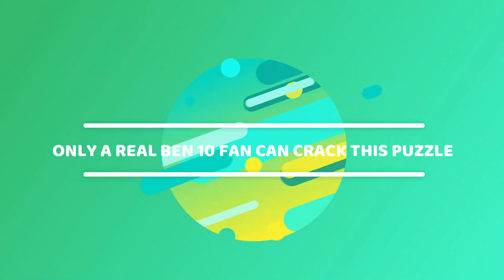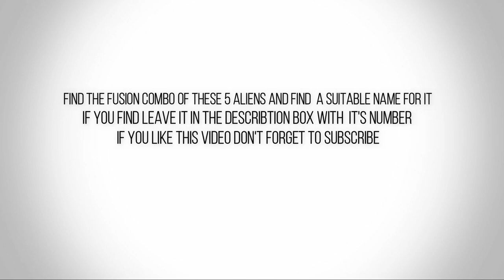BEN 10 ALIEN FUSIONS WITH PUZZLES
PUBLISHED BY KIDFLIX ENTERTAINMENT.

THS IS NOT ONLY A KIDS VIDEO ADULTS ALSO WATCH THIS

SONG USED IN THIS VIDEO - KIDFLIX OFFICIAL MASHUP

Benjamin "Ben" Kirby Tennyson, nicknamed Ben 10,000, is the future version of the main timeline Ben, who has become a full-time superhero. He is one of Ben's possible futures from an alternate timeline.[note 1]

Ben 10,000's nickname comes from the fact that Ben now has access to at least 10,000 alien forms (though he says he stopped counting since then).

Ben 10,000 had stayed cocky and happy until he was 20,[note 2] when Vilgax showed up one day. It's unclear on the details about what happened that day that caused his change, but it caused him to mutilate Vilgax.

Ever since then, Ben 10,000 became so strict, cynical, and serious about the hero business to the point where it's almost obsessive. He rarely turned back to his human form, spending most of his time as XLR8, skimming his patrol routes and brutalizing criminals as quickly as he could. He has also stopped naming his aliens, which the present Ben considers "half the fun" of using them.

Ben 10,000 stayed this serious for ten years until Gwendolyn brought his younger self to talk to him. After taking on Vilgax, Ben 10,000 started to lighten up in time for his grandpa's 80th birthday.

Twelve years after Animo's break in, Ben 10,000 has lightened up, and it has been reflected in his brighter clothing, the fact that he started naming his aliens again, and his time spent with his son.

Despite his change to more light-hearted and relaxed person, Ben 10,000 has a ferocious temper, as he transformed into Way Big and viciously pounded Kevin 11,000 into the ground after the latter attacked Ben's son, Ken. In this, Ben 10,000 reverts to his more aggressive and grim personage he displayed up until his thirties.[2]

Also, while he tries to be close with his son, he can also still be somewhat obtuse, not realizing where his son got his attitude from, much to Grandpa Max's annoyance at Ben 10,000 not grasping the obvious. And while he respects his son, Ben 10,000 is also over-protective and questions his abilities as a father to his cousin.

Ben 10,000 still has a teasing side, calling the alternate counterpart of his cousin Gwen 10 "dweeb" when she made a smart quip about him.[3]

Ben 10,000 is a bit nostalgic of an earlier time in his life. He even has fond memories of Skurd, the Proto-TRUK and the Tenn-Speed.[4]

PLZ GIVE SUPPORT TO OUR CHANNEL